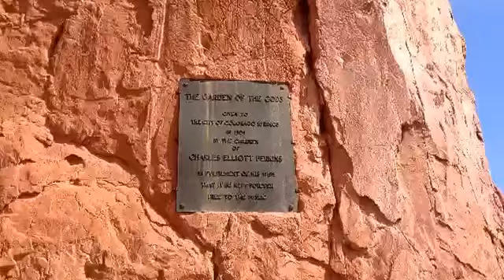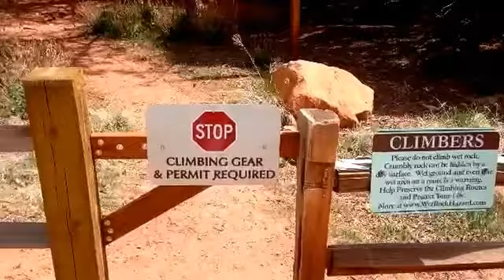Colorado road trip 2016 - cripple creek